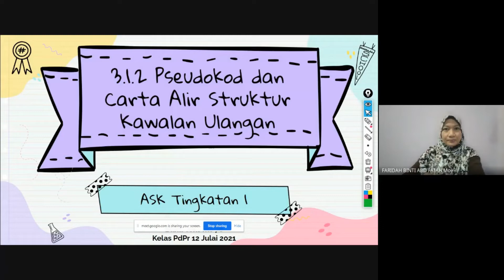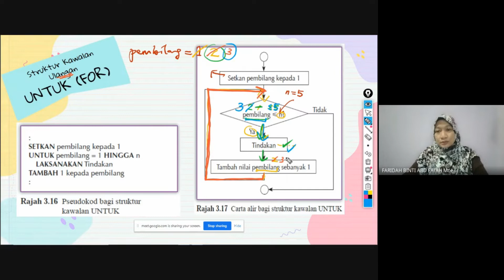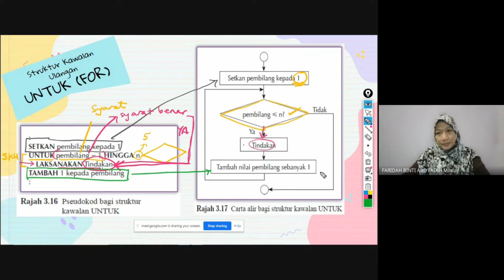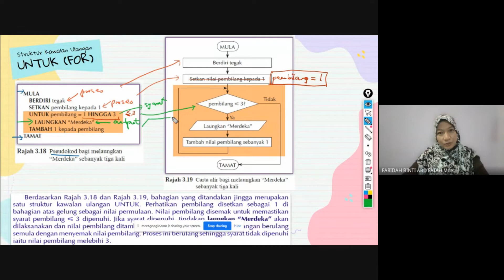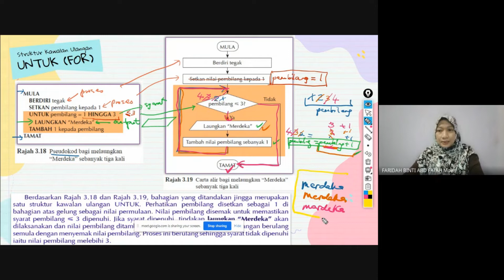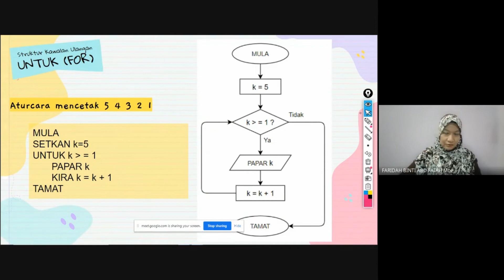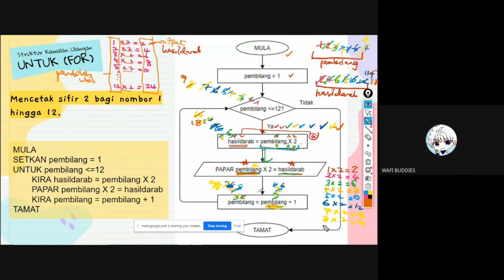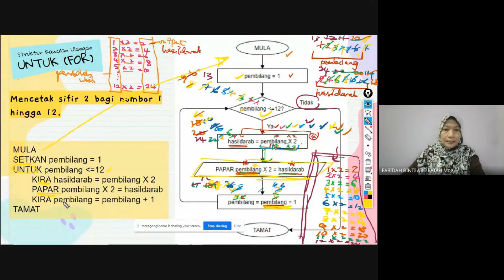ASK T1 3.1.2 SK ULANGAN UNTUK FOR